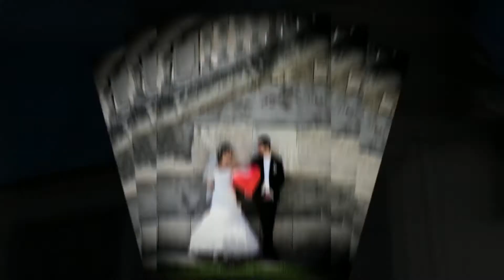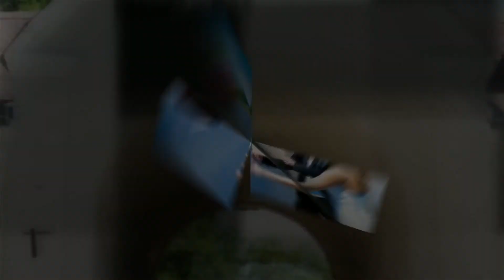Dóri és Tibi (Beállított Képek) 2/5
Esküvői fotós
Németh Tamás